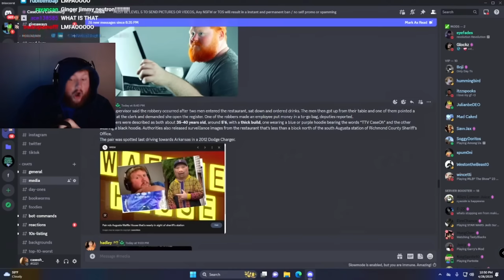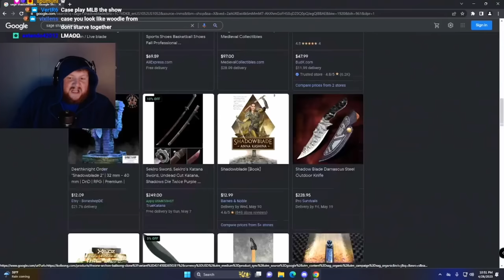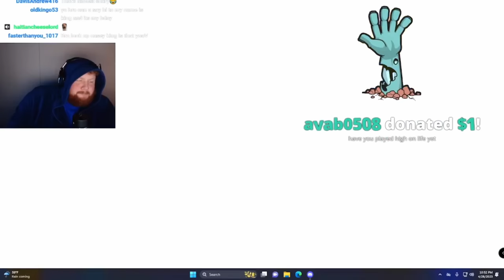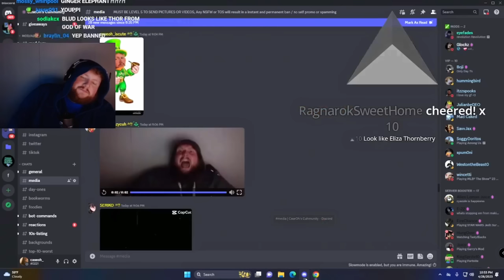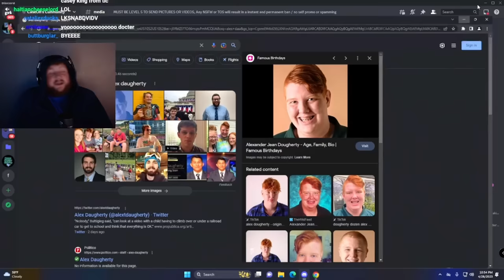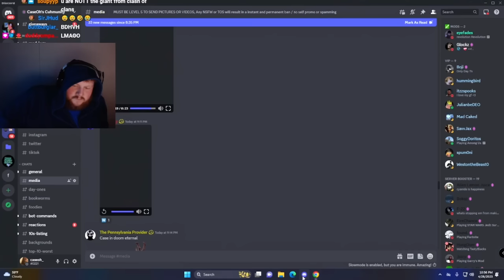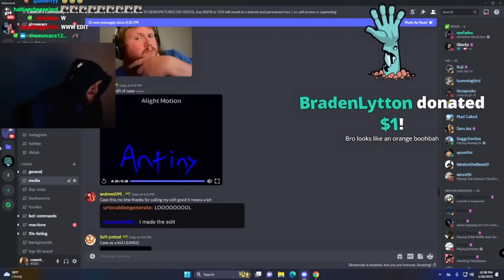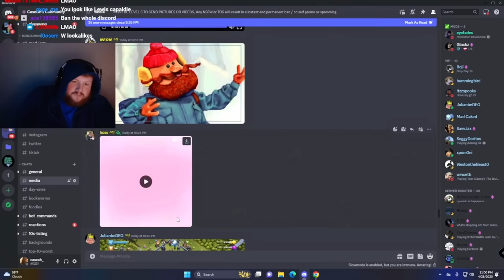Flabbergasted: Discord Memes #3